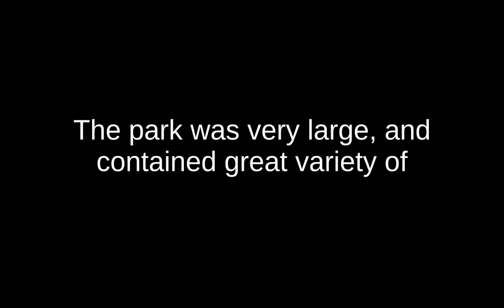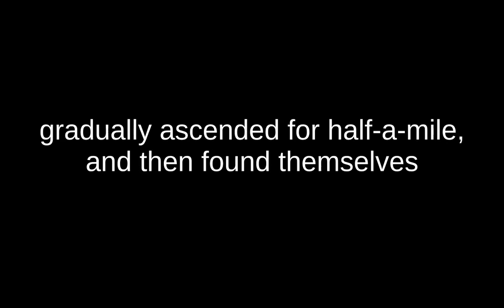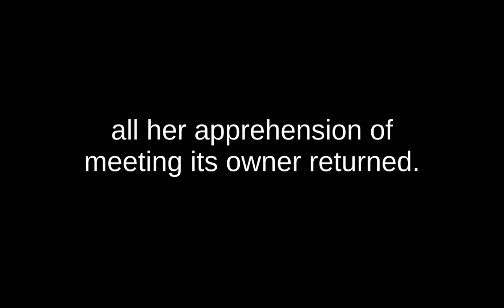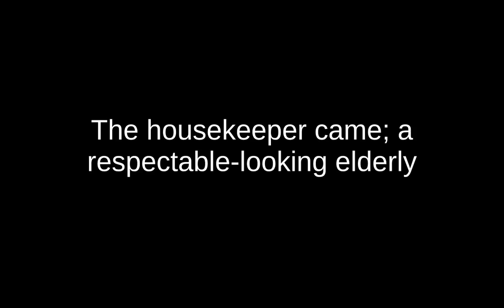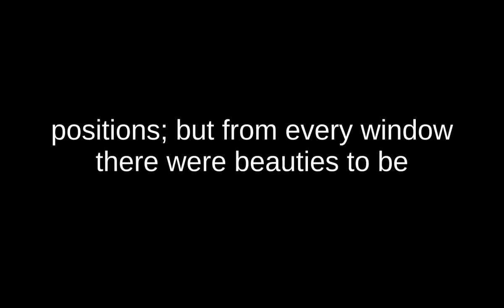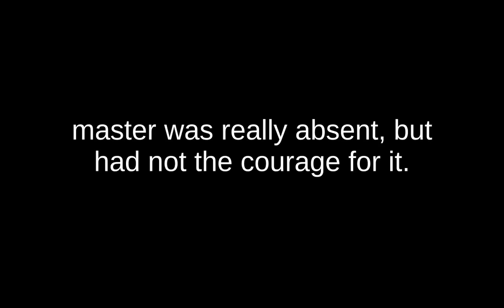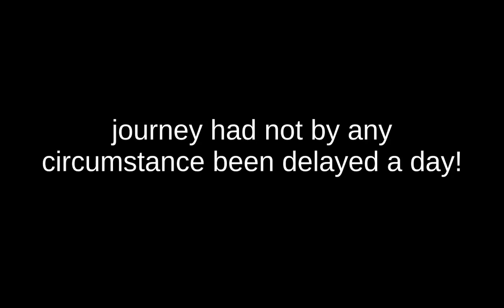Pride and Prejudice | By Jane Auste | chapter 43 | English novel | novel part 43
Pride and Prejudice is an 1813 novel of manners by Jane Austen. The novel follows the character development of Elizabeth Bennet, the dynamic protagonist of the book who learns about the repercussions of hasty judgments and comes to appreciate the difference between superficial goodness and actual goodness.